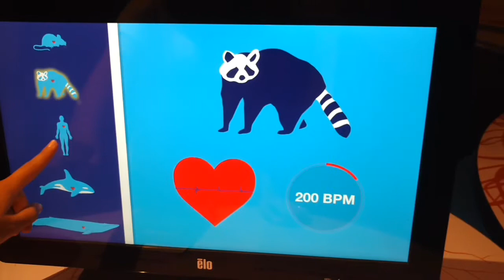VLOG: Russian in Canada Pt.1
Don't like talking so just watch and get pleasure (Toronto)